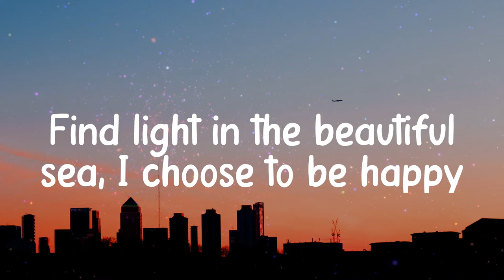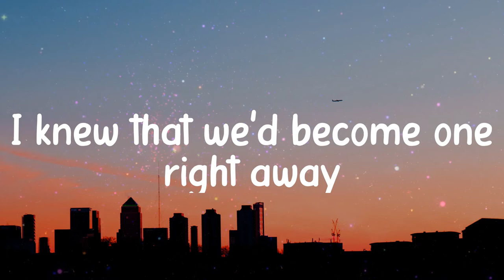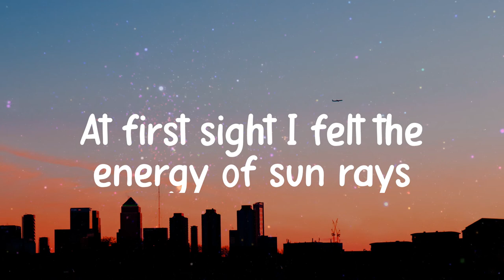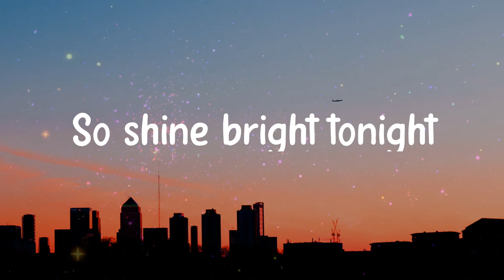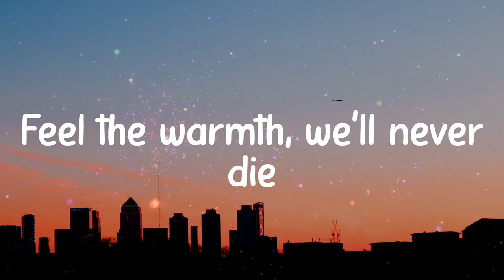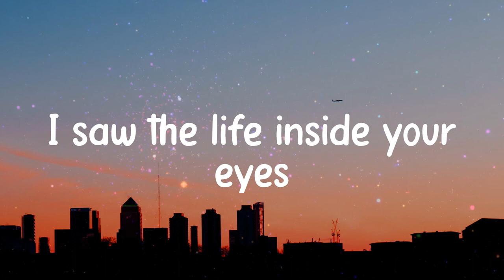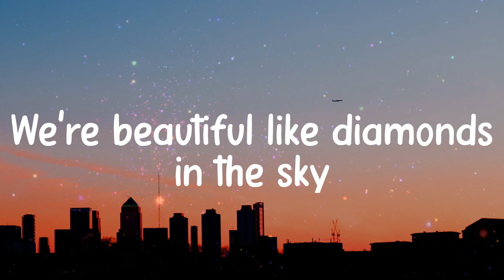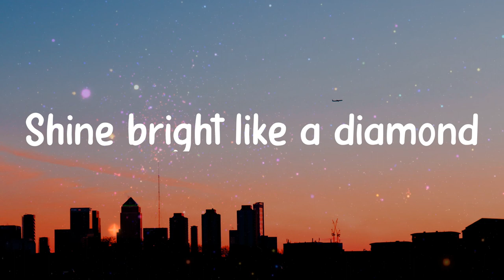Diamonds - Rihanna (Lyrics)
𝐋yrics / 𝐋yric 𝐯ideo 𝐟or 𝐃iamonds - 𝐑ihanna 𝐛y 𝐂linkNEnjoy